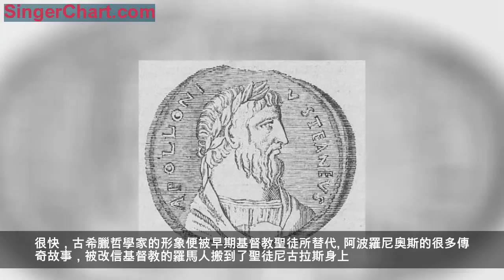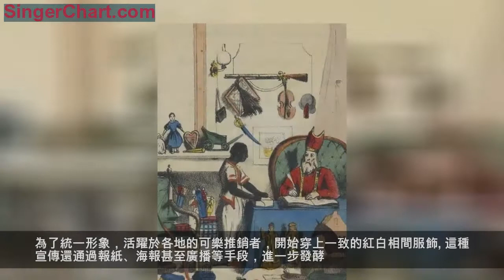聖誕老人進化史：一部幽默而搞笑的西方文化發展歷程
聖誕節與聖誕老人的普及，在近些年被視為西方傳統文化輸入的產物。
如果你了解聖誕老人的前世今生，恐怕根會有另一番不同的感悟。因為他的形象與身份變化本身，就是一部活著的西方文明史教材。
當中的很細細節都不會讓人覺得嚴肅，卻充滿了幽默與溫情。
最初的聖誕老人形象，起源於現代文明的鼻祖--古希臘。
在公元1世紀左右，他是被稱為阿波羅尼奧斯的哲學家，致力於遠遊和展現超能力。
至於給孩子送禮物這種很沒有逼格的事情，他老人家是不會去做的。甚至連一個樂善好施的形象都沒能留下。
唯一受到認可的品質，就是自己的清貧和堅持。
很快，古希臘哲學家的形象便被早期基督教聖徒所替代。
阿波羅尼奧斯的很多傳奇故事，被改信基督教的羅馬人搬到了聖徒尼古拉斯身上。兩人都出色在今天小亞細亞的卡帕多西亞地區，也都是非常有名的旅行者。
但尼古拉斯本著新宗教的普世精神，在助人為樂方面要更勝一籌。
其中，一個主要的功績就是給孩子們送禮物。
儘管他本人也有做了好事不留名的想法，但因為經常攀爬他人家的窗戶去給屋主投擲硬幣，免不了被人發現行蹤。
這個故事也就成為了後來聖誕老人每年給孩子送禮物的重要原型。
在基督教迅速傳入歐洲腹地後，投擲硬幣的尼古拉斯形象，開始遭遇到了第一個挑戰者。
在傳統的日耳曼神話中，主神奧丁會在每年的冬至來臨時，給孩子們贈送禮物。如果發現主人家門窗緊閉，就會從煙囪里將禮物投下。
於是，聖尼古拉斯便將奧丁的工作攬了下來，順便也學會了從煙囪投擲禮物的辦法。
奧丁神傳統的大鬍子形象，也被尼古拉斯一併採納。
這個中世紀版本的聖誕老人形象，便在現代傳媒出現之前數百年，就活躍在很多基督教地區。
只不過當時的禮物發放日在12月6號，而不是現代的24號。
然而，任何事情都是會有競爭者的。哪怕做孩子的新年天使，也免不了節外生枝。
於是，在16世紀的宗教改革後，新教鼻祖之一的馬丁路德，就不提倡在12月6號等尼古拉斯送貨上門。因為在他看來，這是一種典型的偶像崇拜。
然而，他雖然將聖誕節改到了今天的12月24日，卻沒有阻止尼古拉斯形象的繼續活躍。
真正對尼古拉斯造成巨大威脅的對手，不久之後在英格蘭誕生。
處於離婚狂國王亨利八世治下的英格蘭，商業日益發達，城市經濟的重要性與日俱增。
新的聖誕節天使便在當時的英格蘭誕生，也成為了今天我們所看到聖誕老人的真正直系原型。
但和很多人想像的不同，當時的聖誕老人更適合被稱為聖誕老爹。
他不僅不是一個年邁的長者形象，而且身穿綠色的外衣。其主要職責就是在聖誕節，帶來民眾們尋歡作樂。
和這位年紀尚輕的聖誕老爹相比，聖尼古拉斯已經在各方面都接近今天的聖誕老人。
但他主要活躍在英國海對岸的荷蘭與比利時地區。雙方自然存在競爭關係，卻誰也吃不掉誰。戰場又隨著大航海時代與移民浪潮，轉移到了北美大陸。
在新大陸的美國，來自不同歐洲地區的移民，都會組成自己的獨立社區。他們的文化相互影響，但也在很程度上保持著自我。
於是，源自英國的聖誕老爹與源遠流長的聖尼古拉斯，就同時抵達北美。
在美國的早期歷史上，雙方還在各自的社區里相安無事。但移民的流動性，又讓兩人的擁護者之間必然產生交流與融合。時間長了，很多人已經分不清兩者的區別。
今天意義上的聖誕老人，便成為了一個擁有英式名字和聖尼古拉斯形象的結合體。
原本來自英格蘭的綠色外套，反而被當做荷蘭文化遭到過嘲諷。
隨著商業和報業的發展，有關於聖誕老人的故事與兒童文學也隨之興起。
包括駕駛馴鹿雪橇送禮物的段子，就大致出現在這個年代。至於聖尼古拉斯本來應有什麼宗教因素，已經在新大陸被徹底淡化消失。
但美國的工業產值節節攀升，北美版的聖誕老人又通過美國的商業影響力回流歐洲。
當然，真正起到一錘定音效果的還是在20世紀。大約在30年代，著名的可口可樂公司開始出手。
由於1929年的經濟大蕭條仍在持續，需要解決商品滯銷的廠商，紛紛刺激了現代廣告業的發展。可口可樂公司便利用聖誕老人，搞起了自己的年底促銷攻勢。
為了統一形象，活躍於各地的可樂推銷者，開始穿上一致的紅白相間服飾。這種宣傳還通過報紙、海報甚至廣播等手段，進一步發酵。
今天我們看到的聖誕老人形象，就此定型！
同樣發達起來的媒體業，也沒有放過這個商機。
聖誕老人的神秘感，成為了他們與受眾互動的媒介對象。
最後，通過讀者與聽眾的投票，聖誕老人被設定為具有長生不死能力的長者。
加上單身狗的設定有些過於失敗，聖誕老人也在大眾的一致要求下，有了自己的老婆--聖誕夫人。
甚至作為名人，聖誕老人的笑聲都被做了標準化處理：Ho, ho, ho.
接著，早期動漫行業開始參合進來。聖誕老人在二次元世界裡的生活，日趨豐富和高逼格起來。
不僅有了自己的城堡，還有了自己的一片北極王國。就像中世紀的領主一樣，他還領導著一個北極的村莊。裡面居住著幫助他製作禮物的村民和店主。
由於聖誕老人的商業價值，很多國家開始爭奪聖誕老人的家鄉歸屬權。
沒有人再會想到古希臘的哲學家和羅馬帝國時期的基督教聖徒，也沒有人會想到北歐的主神奧丁。只有一些領土深入北極圈的現代國家，在為了旅遊業發展而各自相安無事的打著口水仗。挪威人就一直對外宣布，聖誕老人和他的鹿都來自他們國家。美國人則在阿拉斯加的冰天雪地里，弄了一個聖誕老人之家，並配有專門的郵政編碼。
更進一步的加拿大人，在2008年強行給聖誕老人發了公民身份.
今天，居然有人還覺得聖誕老人是西方宗教文化產物。
殊不知，全球大部分地方的聖誕老人形象，都是商業公司在不超過百年的時間裡塑造出來的。儘管其原型有許多宗教神話因素，卻依然是一款進攻現代商業化改造的公眾形象。
聖誕老人的形象變化本身，也是一部西方文化變遷的歷程。看似老朽的形象背後，其實蘊含了一個生機勃勃的故事。
最後，在這裡祝大家聖誕快樂!